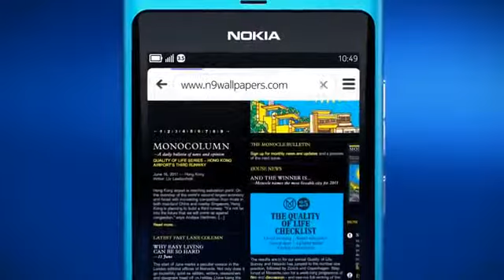Nokia N9, n9 dongduongso com